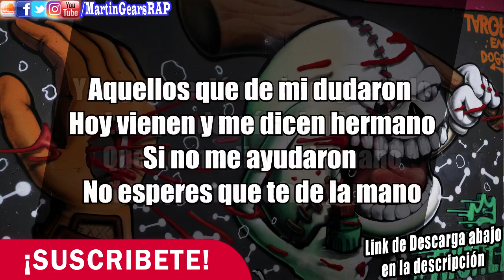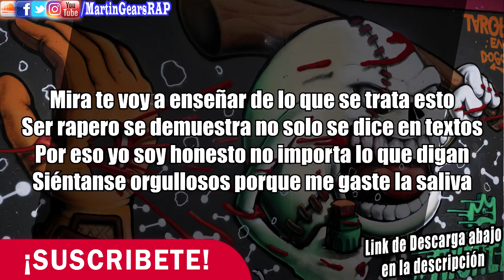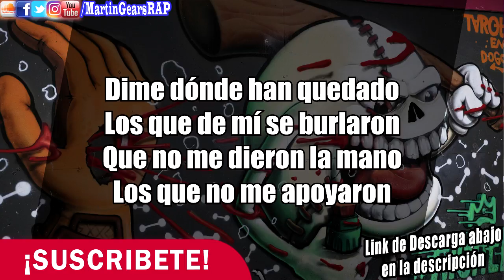Martin Gears - Dónde Quedaron (Ft. JC ✘ THE PRM) Rap Jerez Zacatecas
🎤 RAP Jerez, Zacatecas, México. ¡LIRYC VIDEO! 💥 "Dónde Quedaron" 💥 Rap Zacatecano 2017 type tiraera Hip Hop latin Mex

PRODUCCIÓN
▶ Letra/Lyric y Voz: Martin Gears, JC & The Prm
▶ Instrumental/Beat: MBeatz
▶ Grabación, Mezcla y Mastering: Martin Gears
▶ Vídeo/Imagen: Martin Gears

CONTACTO
💰 Negocios / Propuestas / Letras en Venta / Fts.

💰 Si BUSCAS dónde GRABAR tus CANCIONES y/o COVERS manda INBOX para más INFORMACIÓN.

Martin Gears - Dónde Quedaron (Ft. JC ✘ THE PRM) // Rap Zacatecas - 2017.